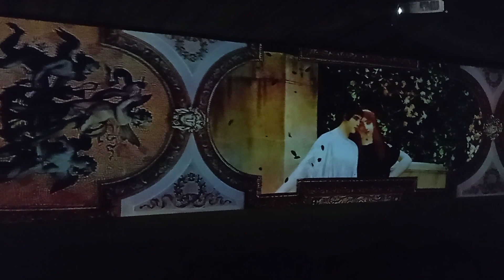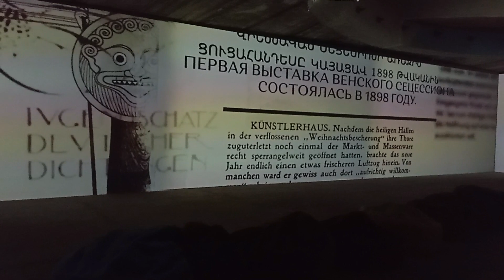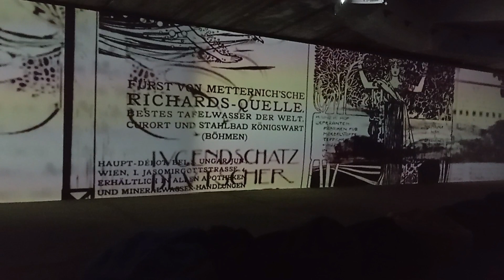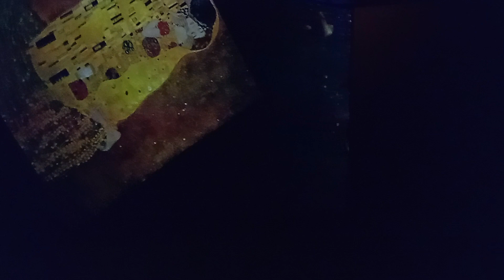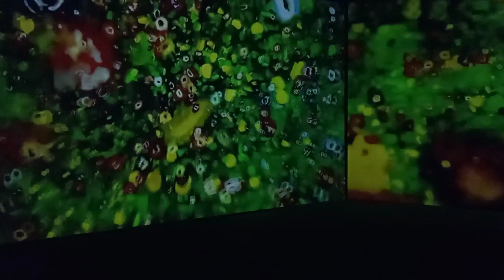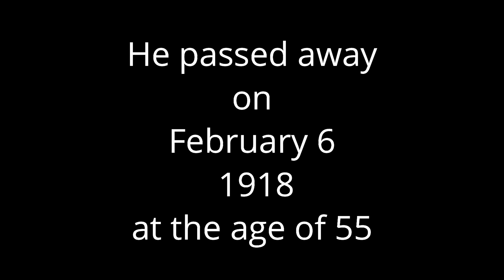Gustav Klimt Austrian painter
Gustav Klimt (14 July 1862 – 6 February 1918) was an Austrian symbolist painter and one of the most prominent members of the Vienna Secession movement
music